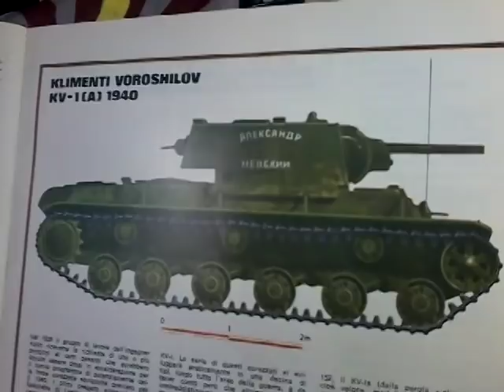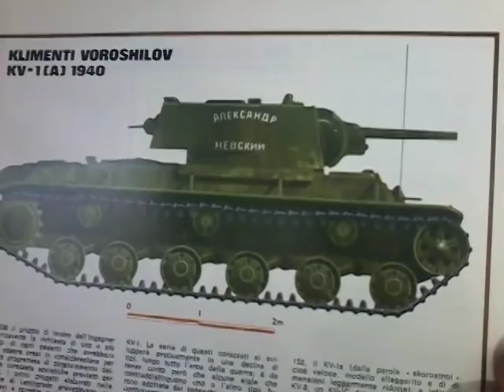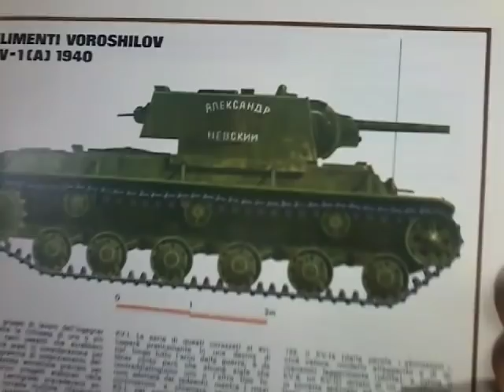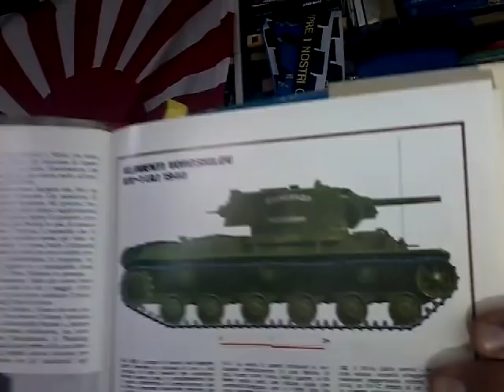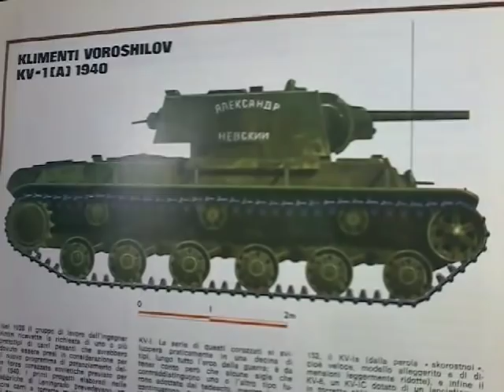KV l-A.il bestione dell'armata rossa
Un carro moderno ma usato male.